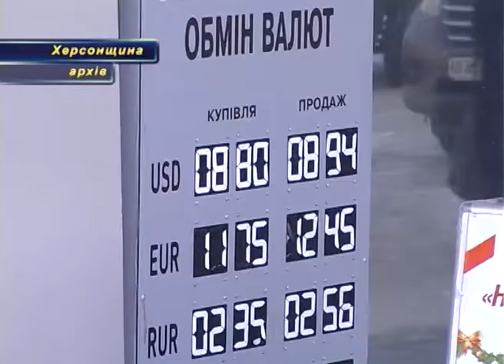Банки валютой не спекулируют!